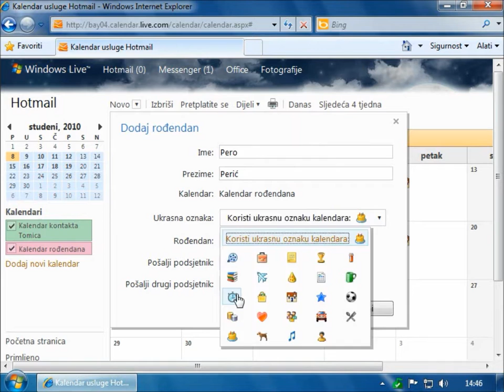Kalendar -- dodavanje rođendana